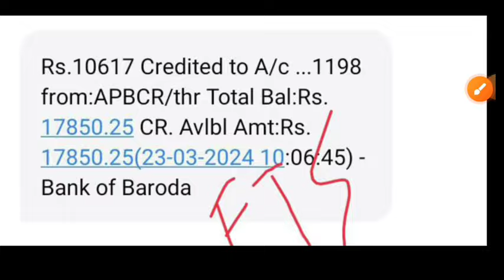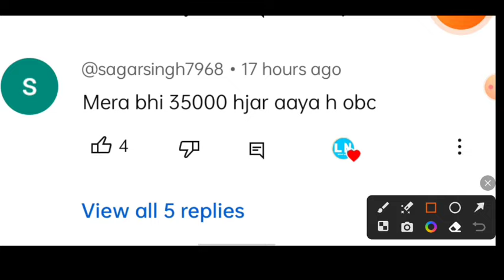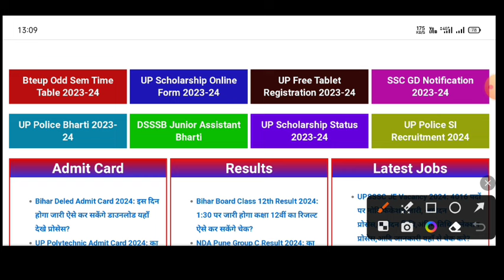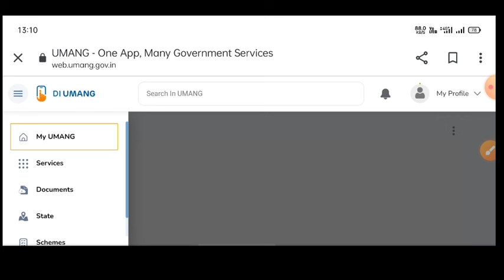up scholarship latest news today/up scholarship latest news/up scholarship Kab Tak Aayega 2024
75 percentage not attendance status verify kaise karen

upscholarship
upscholarship2023-24

committee
national scholarship
2023-24

scholarship up
upscholarship